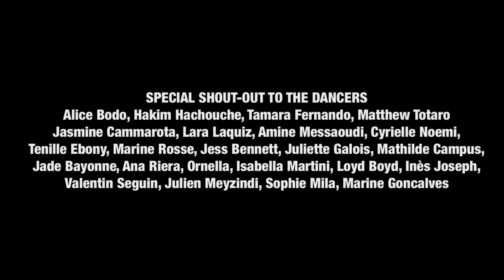CorresponDances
"On danse pour rire, on danse pour les larmes, on danse pour la folie, on danse pour les peurs, on danse pour les espoirs, on danse pour les cris, on crée les rêves." Albert Einstein

SPECIAL SHOUT-OUT TO THE DANCERS
Alice Bodo, Hakim Hachouche, Tamara Fernando, Matthew Totaro
Jasmine Cammarota, Lara Laquiz, Amine Messaoudi, Cyrielle Noemi,
Tenille Ebony, Marine Rosse, Jess Bennett, Juliette Galois, Mathilde Campus,
Jade Bayonne, Ana Riera, Ornella, Isabella Martini, Loyd Boyd, Inès Joseph,
Valentin Seguin, Julien Meyzindi, Sophie Mila, Marine Goncalves

Xavier DOLLIN • Xavibes
Art Director & Photographer

InstaPhoto : Instagram.com/xavibes
InstaVideo : Instagram.com/xavibesfilms